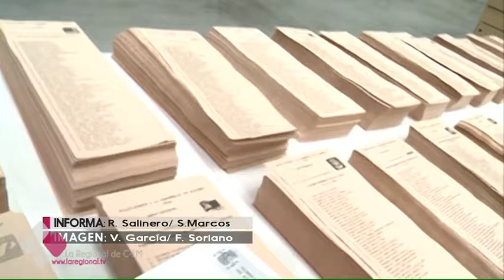CRUCE DE ACUSACIONES ENTRE PP Y PSOE EN TORNO A LA FECHA DE FORMACIÓN DEL NUEVO GOBIERNO DE ESPAÑA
El techo de gasto, el Debate de Estado de la Región, y la falta de Gobierno a nivel nacional aglutinan hoy la crónica política en la región, con visiones opuestas entre PP y PSOE.